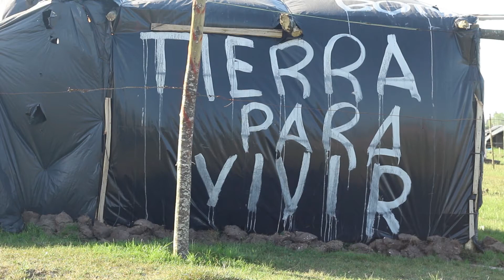la toma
Guernica, Buenos Aires, Viernes 16 de Octubre de 2020, 15hs.

   Bicicletié las 15 cuadra de la estación de Guernica y empecé a divisar el campito. Ya saqué la cámara de la mochila y la apoyé en el trípode y empecé a ver las gomas apiladas esperando ser quemadas de una vez. Un par de patrulleros custodiaban la improvisada entrada de madera. También sé que cada casilla es un mundo pero sus diversas formas y construcciones me parecían buenas fotos y me apuré a capturar. Como ya había ido con un amigo hace unas semanas, a llevar ropa y a sacar fotos, una de las delegadas me acompañó esta vez y pude conocer más amigos.
  La gente se reúne a las 16 hs. en la carpa blanca. También se habla la posibilidad de ir ellos, los delegados, a visitar a las familias por la poca concurrencia y avisarles de las informaciones, reuniones etc.
  Conocí unos chicos voluntarios que justo están empezando a organizar las diferentes acciones que llevan a cabo en estas situaciones como avisar a los vecinos de los diferentes barrios las reuniones, los censos, y todo con las precarias infraestructuras con las que trabajan. Porque se trata de decidir de forma horizontal por medio de asambleas y todos pueden opinar.
   Un chico me contó que vivía y trabajaba en una pequeña gomería de Guernica, un emprendimiento  que él mimo llevaba a cabo pero aunque el ife y las ayudas del gobierno lo salva, el alquiler de 10 mil pesos y el bajón post-pandemia lo llevaron a decidir tomar un lote. Ahora es delegado y junto a otros compañeros realizan acciones como avisar a los diferentes ocupantes y hablar de las cuestiones que se manejan. Por ejemplo discutir las diferentes visiones con respecto a temas como el de negociar con el gobierno, hasta donde se puede aceptar, las tierras fiscales, etc Una visión más dispuesta al  dialogo que otras que ya van cocinando las gomas para el enfrentamiento con la policía. Hay diversas corrientes de pensamiento y de ver la cuestión de la toma.
   Su compañero Valentín me contaba que estudia en la facultad de Lomas y empezó a reciclar la basura de la toma e intentar que todos se enteren y empiecen a  recuperar material. Los separan en plásticos, vidrios, cartones y los apilan como pueden junto a las casillas o usan las bolsas que ellos mismos encuentran el predio.
   Sergio un chico muy amable y respetuoso que tenia muy claras sus convicciones porque pienso también que es una lucha política por ganar terreno al capitalismo que excluye cada vez más a los pobres como si fuéramos zombis. Otro chico iba un poco más allá y me decía que había que aguantar la toma como sea y que si había que enfrentar a la policía ellos iban a pelear a morir. Ahí me di cuenta de que esto era grave y le decía que no pelearan,  que todo se iba a arreglar, que la violencia es lo peor y si muere alguien? pero mientras lo decía mis palabras rebotaban contra él como si nada.
   Acompañé a los visitadores. En el camino me encontré con un@s niñ@s que había atrapado una lagarto overo, una especie bastante común por esta zona del conurbano ya que habitan el descampado y lo tenía amarrado con una soga al cuello. Pobre bicho pensé mientras recuerdo que yo mismo, de chico, con mi hermano Adrián fuimos en bicicleta a la bichería frente de la plaza a comprarnos uno lagarto igual a ese, al que bautizamos Homero y nos costó 40 australes. Cuando se metió adentro del lavarropas y que lo intentábamos sacar tirando de la cola. Tenía mucha fuerza y comía mucho huevos. Luego la metimos en la pileta donde vivió varias temporadas hasta que se escapó y se cuenta que todavía suele verse por los fondos de la clínica cerca de mi antigua casa.
   También me dijeron que había gente que solo se aprovechaba e iban solo a especular y a vender lotes desde 20 mil a 50 mil pesos. Luego presencié a lo lejos una discusión entre los vecinos fuera de la toma y unos ocupantes.
   Veo pasar botelleros , gente arreglando carros para tirar con caballos. Hay uno manso, blanco y marron,  como un testigo mudo y sordo esperando el amarre al carro del que tirará pronto mientras mastica tranquilamente el pasto de la toma.
  Luego compartí un ratito con las chicas que estaban friendo tortitas fritas en la carpa blanca y grabé como amasaban. Y ellos se alegran de que vaya y grabe. Y les dije que sí,  que me encantaría volver y ver como desarrollaban también las actividades con los niñ@s y charlar con ell@s y los docentes...Porque aunque no se veían había niñ@s.